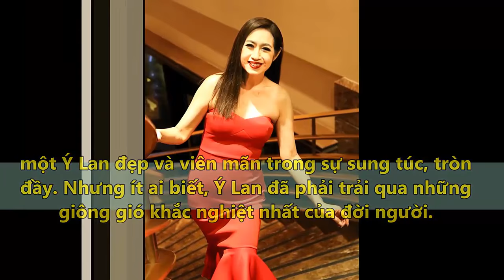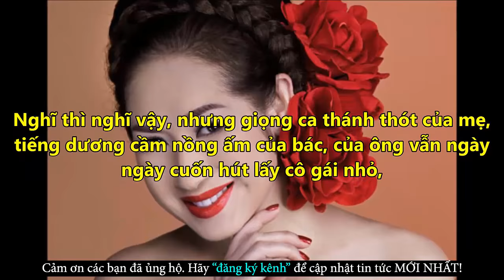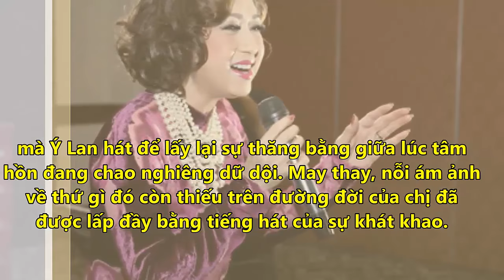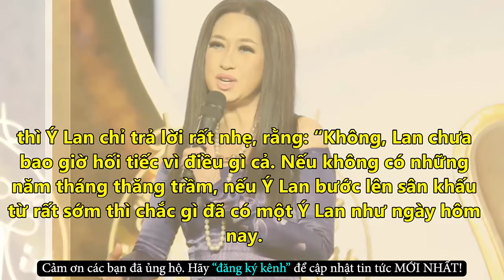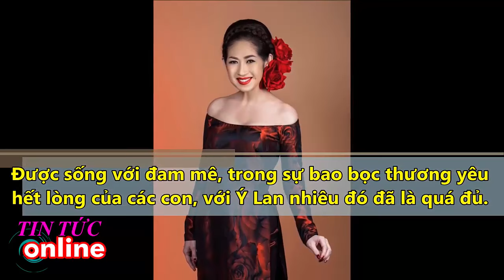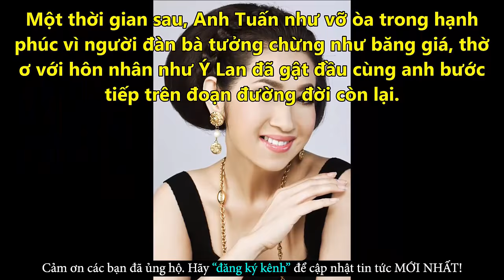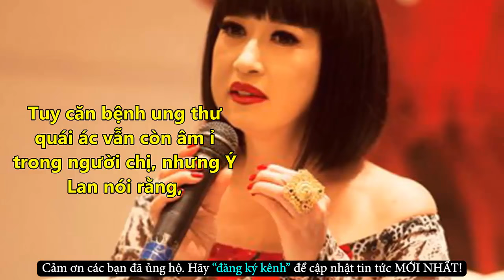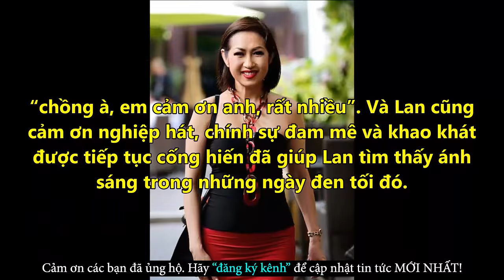Chồng Ca Sĩ Ý Lan Là Ai? Những Điều Ít Được Biết Về Ý Lan - Tin Tức Online Mới Nhất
✪ Click để xem những Tin Tức Online HOT Mới Nhất tại